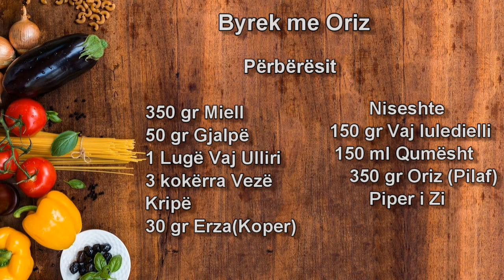Byrek shumë i thjeshtë, pa shumë mundim dhe shpenzime